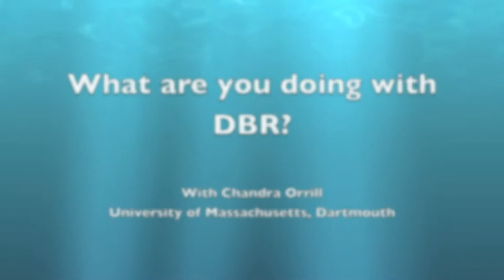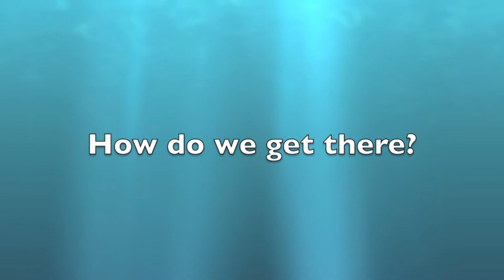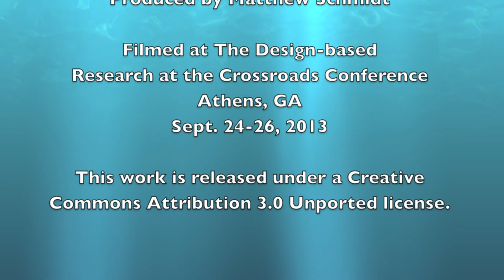Chandra Orrill on the Current State and Future of Design-based Research (2013)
Chandra Orrill took a few moments at the Design-based Research at the Crossroads conference (Sept. 24-26, 2013) in Athens GA to answer three questions:

1.) What are you doing currently with design-based research
2.) Where is DBR currently, and where do we go from here, and
3.) What advice do you have for burgeoning design-based researchers.